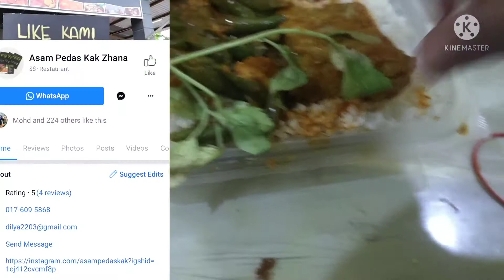Jom makan asam pedas pari Kak Zhana , Selandar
Jom layan makan nasi campur